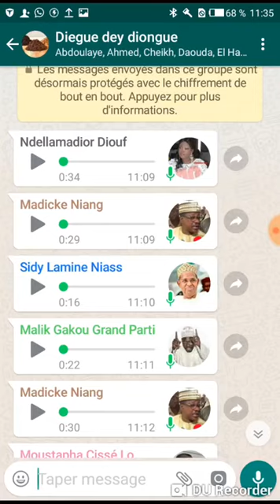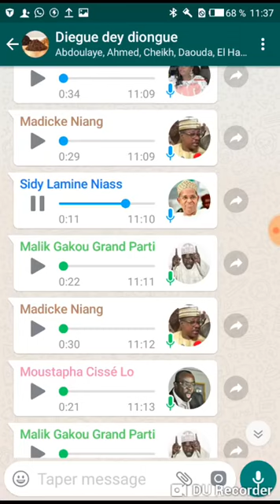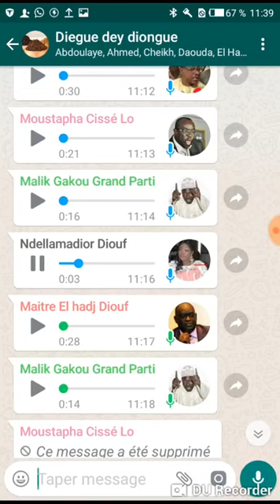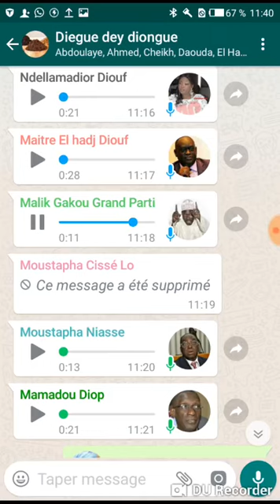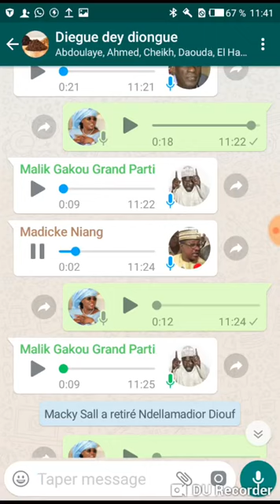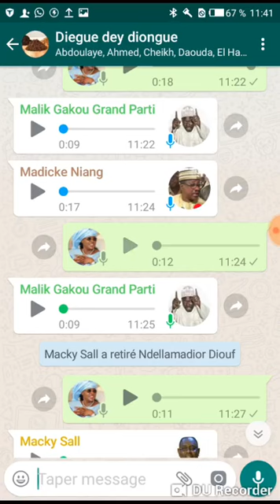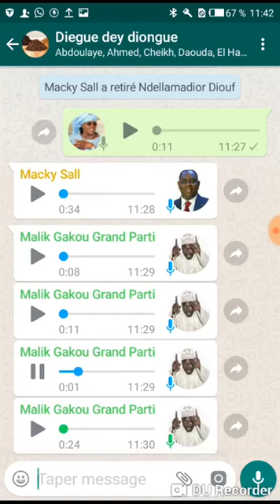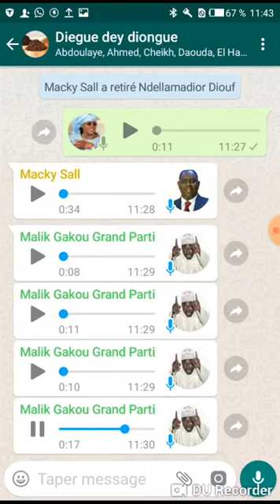MACKY SALL - MARIEME FAYE, NDELA MADIOR DIOUF DERANGE